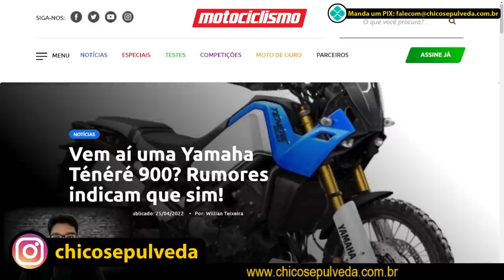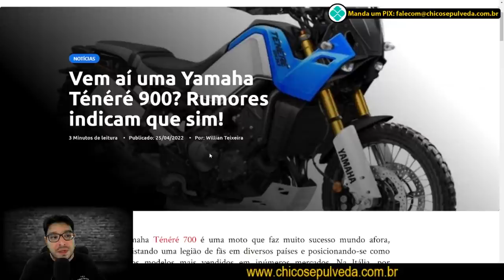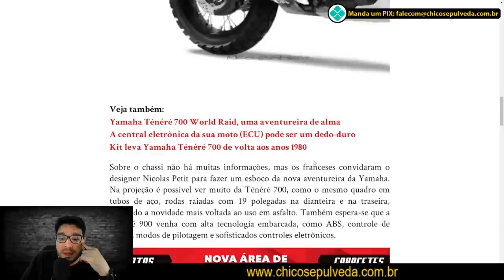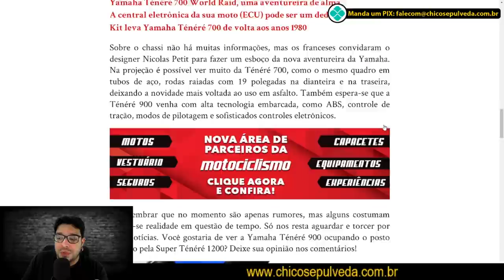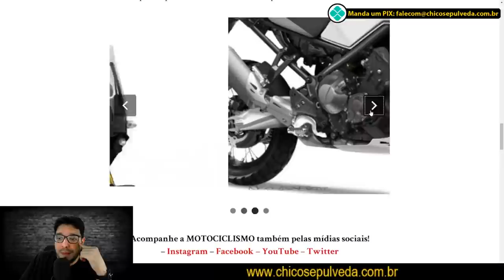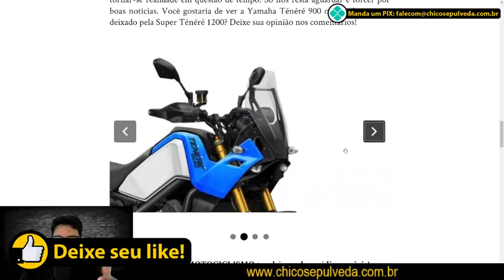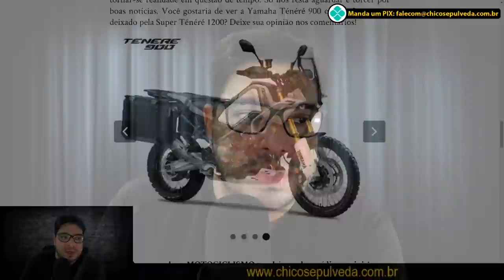Rumor: Yamaha Ténéré 900 seria cabeça de bacalhau no Brasil?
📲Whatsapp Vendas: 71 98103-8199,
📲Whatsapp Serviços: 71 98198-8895